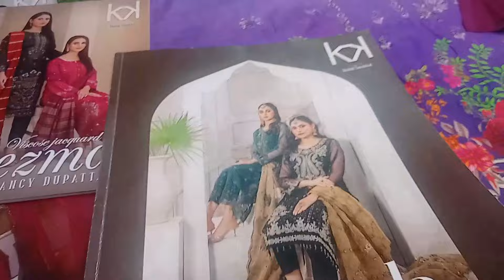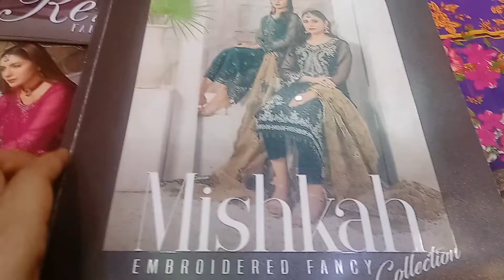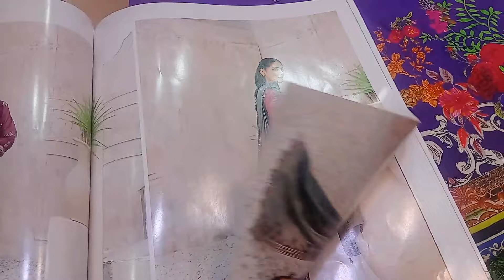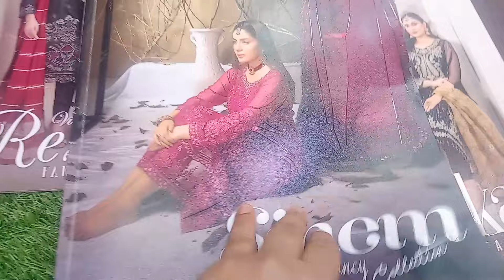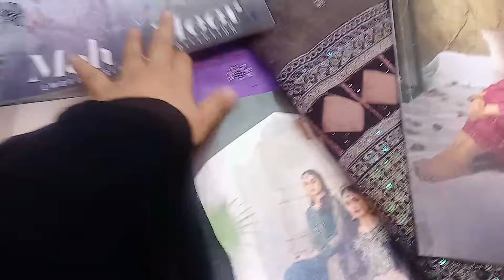Hurry Up ! Tawakal ke designer dresses or Iqbal market me lag gai sale /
Hurry Up ! Tawakal ke designer dresses or Iqbal market me lag gai sale / Iqbal market Karachi